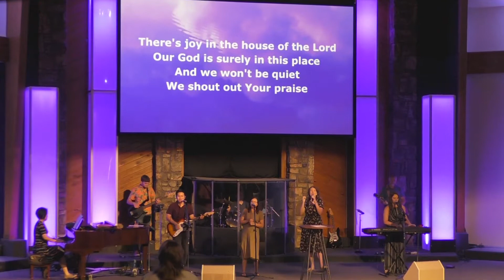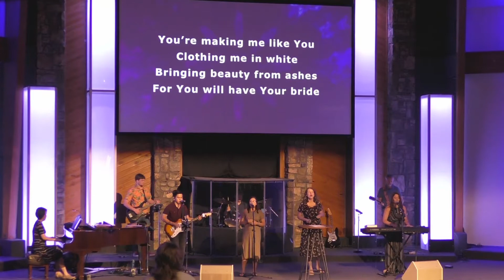Guest Missionary: Jordan Campbell - June 27, 2021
Thanks for joining us online for this week's service. We had the honor of having Jordan and Shea Campbell with us. The Campbell's are missionaries in Germany to the U.S Military. Jordan shared a powerful message on the "Remnant".

Thank you for making them feel welcome and thanks for checking in with us online. Have a great week!